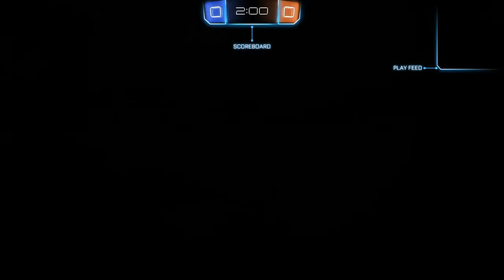Rocket League®_First time playing Rocket League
0:00 to 1:15 Intro/gameplay.  10:35 to end first match